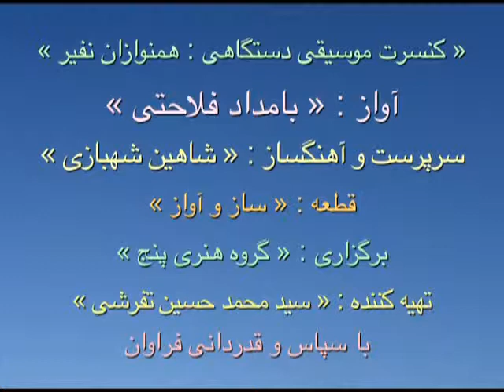Bamdad Falahati Nafir Ensemble Saaz o Avaaz Part1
Vocal: Bamdad Falahati
Nafir Ensemble

Hafez Qazal # 53

منم که گوشه میخانه خانقاه من است
دعای پیر مغان ورد صبحگاه من است
گرم ترانه چنگ صبوح نیست چه باک
نوای من به سحر آه عذرخواه من است
ز پادشاه و گدا فارغم بحمدالله
گدای خاک در دوست پادشاه من است
غرض ز مسجد و میخانه‌ام وصال شماست
جز این خیال ندارم خدا گواه من است
مگر به تیغ اجل خیمه برکنم ور نی
رمیدن از در دولت نه رسم و راه من است
از آن زمان که بر این آستان نهادم روی
فراز مسند خورشید تکیه گاه من است
گناه اگر چه نبود اختیار ما حافظ
تو در طریق ادب باش و گو گناه من است